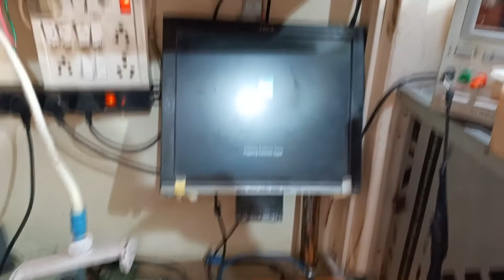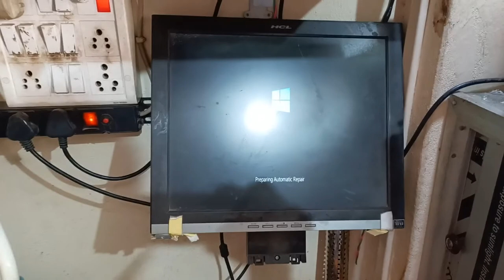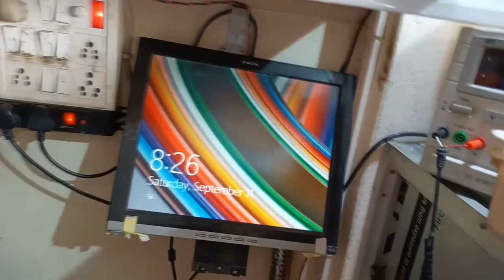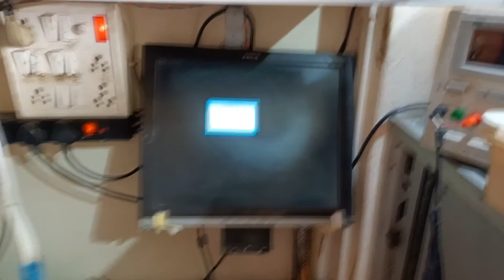WD Hard Disk PCB Repair 2021 | WD Hard Disk PCB Failure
Friends Iss Video Me Hard WD Hard Disk me Logic Boarding Shorting Fix Karna Seekhainge.

western digital hard disk
wd 1tb hard disk
wd hard disk 1tb
wd hard disk 2tb

WD Dead Hard Disk Repair in Hindi with Proof
How to repair a shorted hard drive in hindi 2021
wd Logic Board Repair 2021
Short Hard Disk Logic Board Repair
How to fix short wd Hard drive Logic Board
Hard Disk Repaiing Succesfull

How to Check Hard Disk Bad Sector | Repair Bad Hard Disk | Check Hard Disk One Click |

HP Printer 32 V Power Supply Repair | HP Printer Power Adapter Repair | HP Printer Adapter Repair